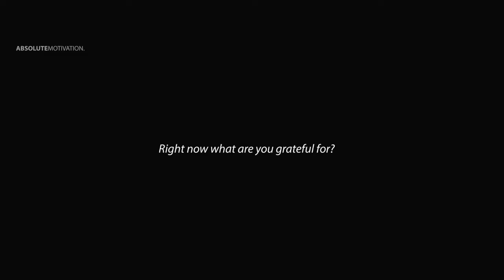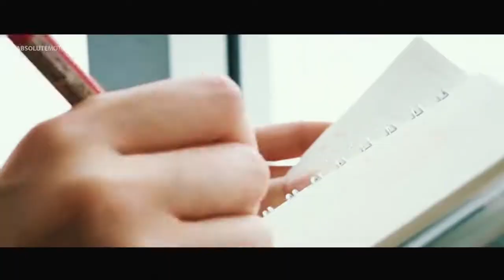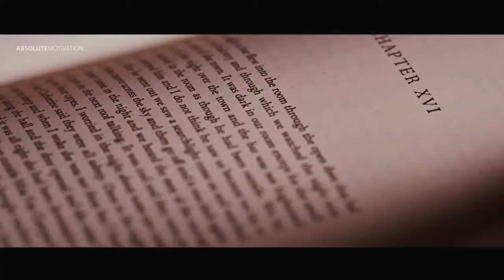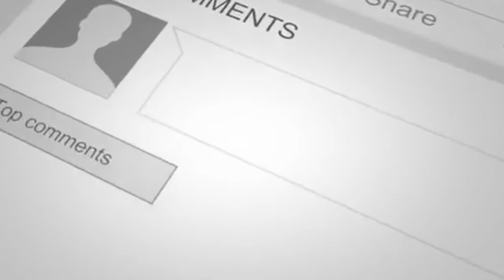Stacking Gratitude - How To Fuel A Positive Mindset